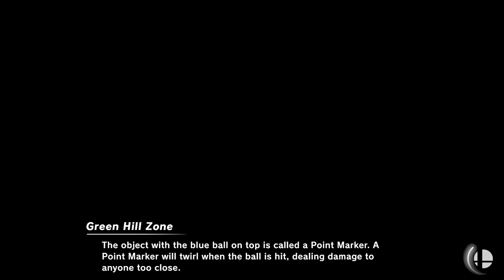Super Smash Bros. Ultimate - St. Patrick's Day 2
10 Stock CPU Battle
Stage: Green Hill Zone
Fighters: King K. Rool, Young Link, Alex, Link, Luigi, Toon Link, Yoshi and Zombie

Requested by Pasquale M Bisceglia